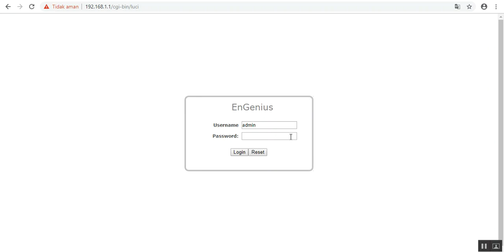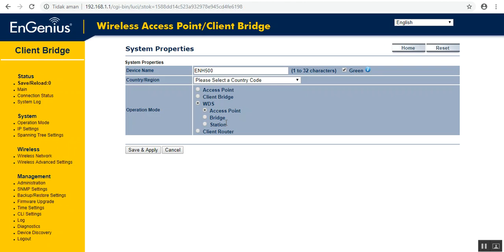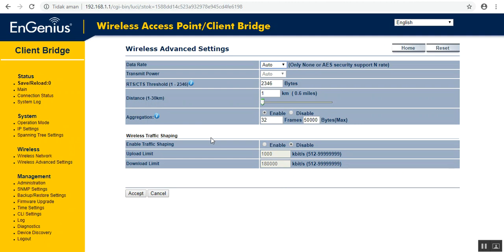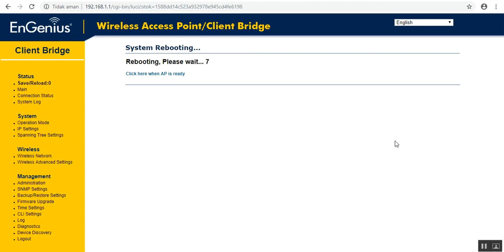Engenius ENH500 Review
Outdoor Wireless Ethernet Bridge; N300 5 GHz
Streamlined, Long-Range AP/Bridge Expands Point-to-Point or Point-to-Multipoint Networks